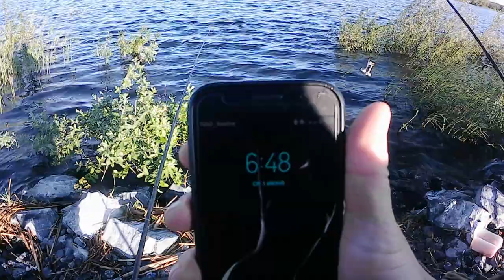Летняя рыбалка. Ловлю озёрных карасей и готовлю вкусный завтрак.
Всем привет! В поисках новых рыболовных мест выехали мы в область. Хоть и были сомнения из-за погоды, но всё же поехали мы не зря, отлично отдохнули и порыбачили!